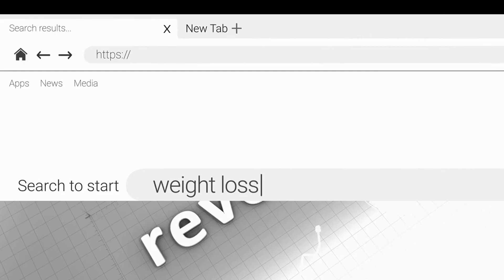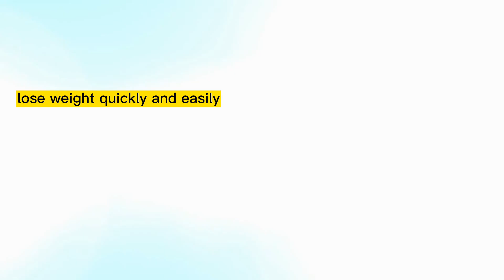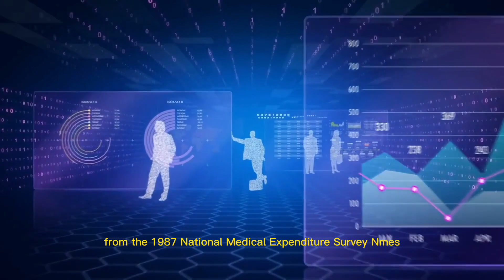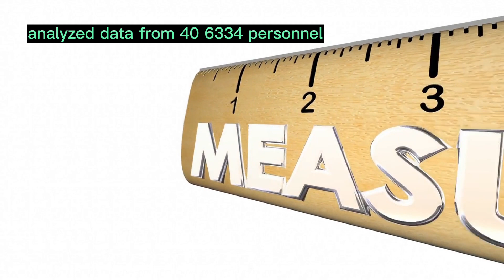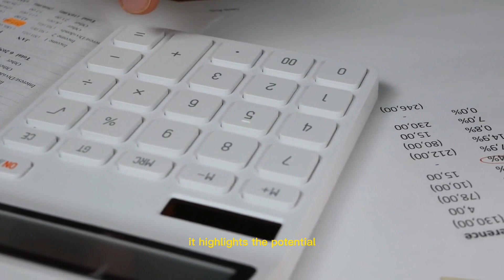How To Save a Thousand Dollars With These Insane Health Hacks!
frugal habits that saved us thousands of dollars how to save thousands of dollars HEALTH tricks

Discover the powerful connection between health and wealth in this informative video! Learn how adopting a healthier lifestyle can save you hundreds of dollars per month on unnecessary weight loss products, medications, and more. Plus, find out how improving your well-being can boost your productivity and overall quality of life.

In this video, we'll explore:

The booming weight loss industry and its impact on our wallets and health
The mental triggers that lead people to buy fake or ineffective weight loss products
How a healthy lifestyle can save you money on healthcare costs and medications
The link between fitness and productivity
Proven, sustainable methods for weight loss and a healthier life
Don't fall for false promises and costly weight loss products – embrace a healthier lifestyle and watch your wealth grow along with your well-being.